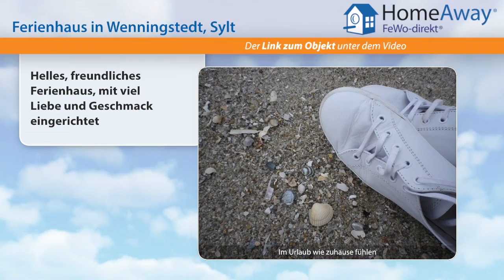Wenningstedt: Helles, freundliches Ferienhaus, mit viel Liebe und Geschmack - FeWo-direkt.de Video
Ferienhaus in Wenningstedt Sylt für 6 Personen :
das kannst du nicht vermieten sagen meine freunde ! ja, aber ich bin einfach zuviel weg. das haus ist mit viel liebe und , wie man mir sagt, auch geschmack eingerichtet. ein helles, freundliches haus in dem man auch mal einen schlechtwettertag verbringen kann. aus o.g. gründen leider auch nicht für kinder geeignet. jugendliche ab 14 - bitte genaue altersangabe! steile treppe unter das dach ins...

Dies ist nur eine Unterkunft der vielen Feriendomizile in Wenningstedt die auf HomeAway fewo-direkt.de zu finden sind. HomeAway FeWo-direkt.de ist Deutschlands Nr. 1 in der Online-Ferienhausvermietung seit 1997 mit der wohl größten Auswahl an Ferienwohnungen und Ferienhäusern.